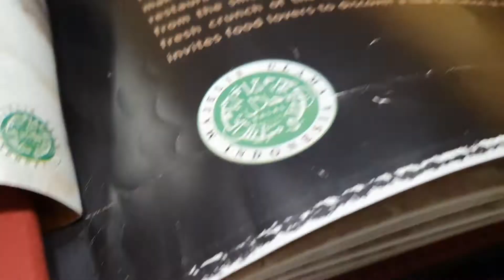HALAL JAPANESE: 🇯🇵 🇮🇩 Let's Dig In, Hehe... (Marissa Haque Ikang Fawzi)(1)